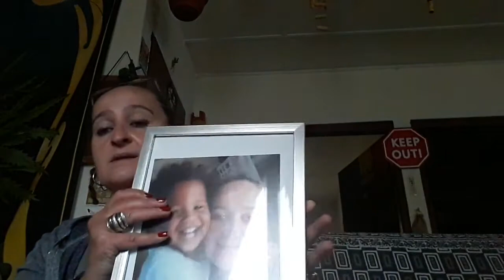Leeroy Subie j Alerte tous juge foyer département mutation vacances Signaler au procureur jamais